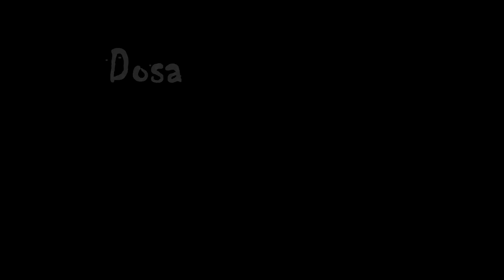Kuliah Maghrib, April 2018 - Ustaz aliff Mahari, Dosa dosa besar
Kuliah Maghrib
14 April 2018
Ustaz Aliff Mahari
Dosa dosa besar

Dewan solat utama
Masjid Al-Hasanah
Bandar Baru Bangi

Tambahkan peluang anda menambah pahala dengan share / sebarkan video ini di group whatsapp / facebook / instagram anda.